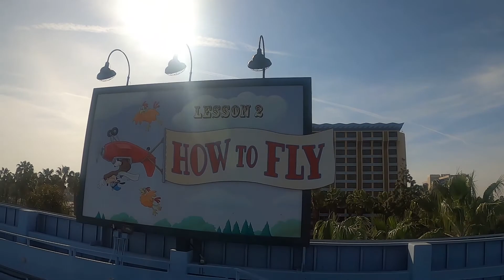2020 Disneyland Goofy's Sky School POV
Learn how to fly with Goofy at Goofy's Sky School! Enjoy! Shot with a GoPro Hero8 Black.